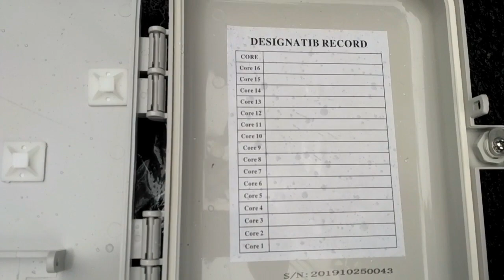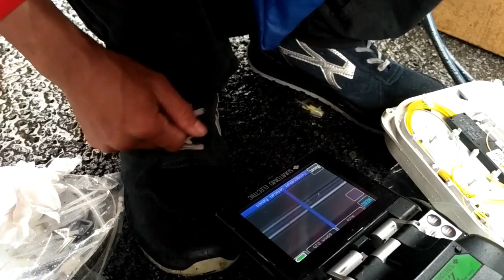Penyambungan Fiber Optik di FAT/ODP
Assalamualaikum Wr.Wb..Masih seputar pekerjaan saya dibidang telekomunikasi khususnya Fiber Optik.. yang kali ini kami sedang melakukan Penyambungan Fiber Optik di FAT/ODP yang berada di lokasi GBA bandung Jawabarat, masih di project milik Stroomnet atau iconnet
mohon untuk rekan2 biasakan nonton sampai selesai supaya tidak dijegal satpam nya..semoga rekan2 sukses